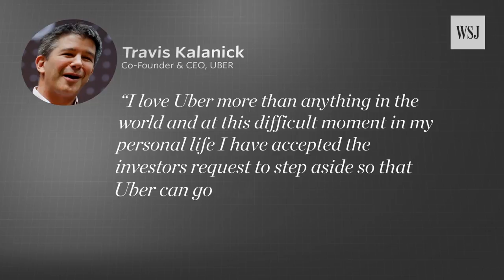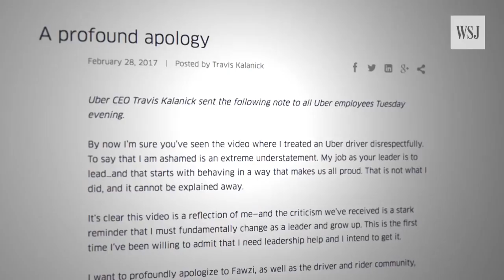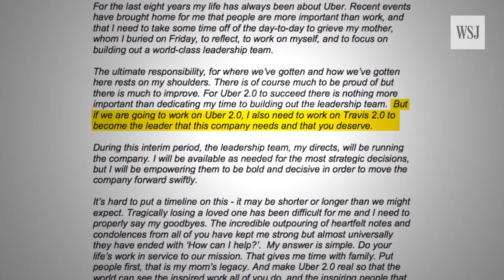Uber CEO Travis Kalanick Resigns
Uber co-founder and CEO Travis Kalanick has resigned, after investors pressured him to step down following six months of scandal and setbacks. Photo: AFP